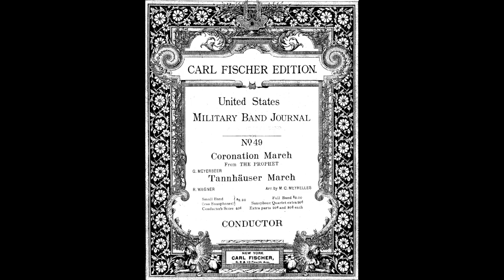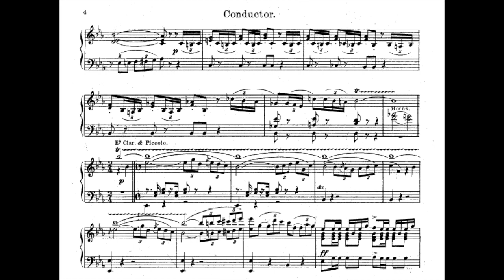Giacomo Meyerbeer MARCIA DI INCORONAZIONE da Il Profeta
(trascrizione di M. C. Meyrelles)

dal Concerto di Chiusura del Campus Musicale
organizzato dalla
Scuola di Musica Claudio Abbado Banda di Civitella Roveto
A M C Banda Città di Celano

Civitella Roveto, Campo Sprotivo "Enrico Marcellitti", 1 agosto 2021

(N B: i video di questo Concerto, purtroppo incompleti, sono stati filmati col telefonino da persone del pubblico)